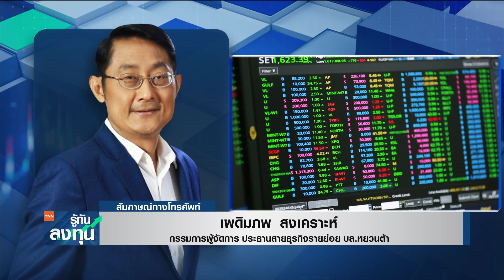หุ้นไทยฉุดไม่อยู่! บาทแข็ง น้ำมันฟื้น ต่างชาติซื้อต่อเนื่อง I TNN รู้ทันลงทุน I 12-09-65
- หุ้นไทยฉุดไม่อยู่! บาทแข็ง น้ำมันฟื้น ต่างชาติซื้อต่อเนื่อง
ประเมินทิศทางตลาดหุ้นไทยกับคุณเผดิมภพ สงเคราะห์ กรรมการผู้จัดการ ประธานสายธุรกิจรายย่อย บล.หยวนต้า